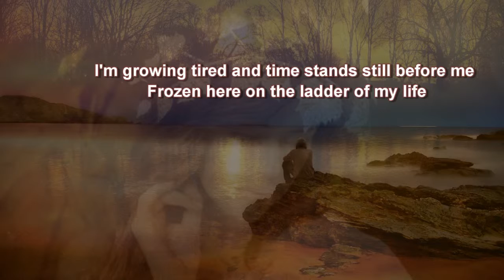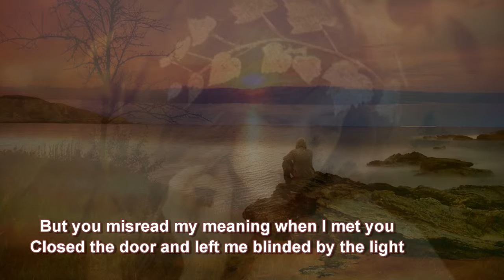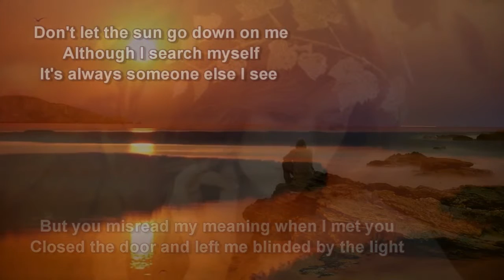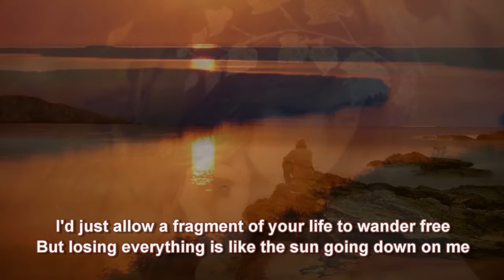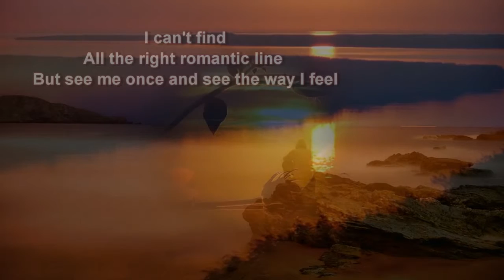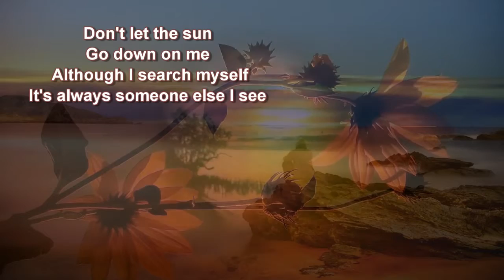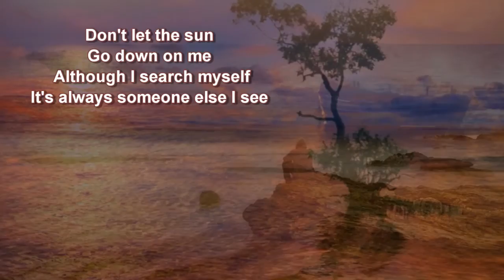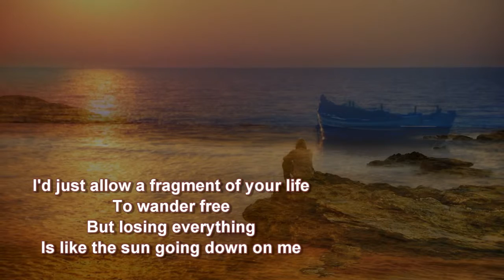Don't Let The Sun Go Down On Me + Elton John + Lyrics/720p